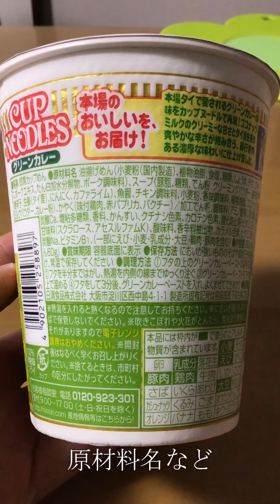カップヌードル グリーンカレー CUP NOODLES Green Curry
日清食品のカップヌードル グリーンカレーを食べてみました。食べやすい辛さでタイのグリーンカレーが上手く再現されていました。It’s CUP NOODLES with green curry flavor.